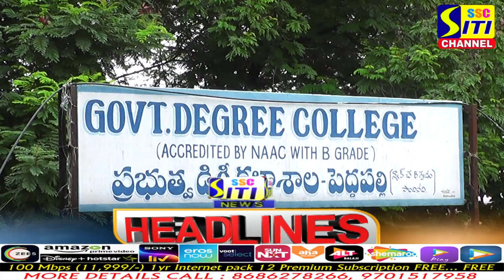SITINEWS HEADLINES 07-08-2022